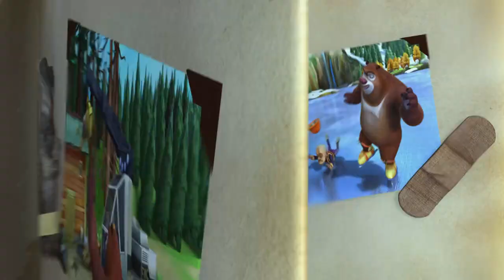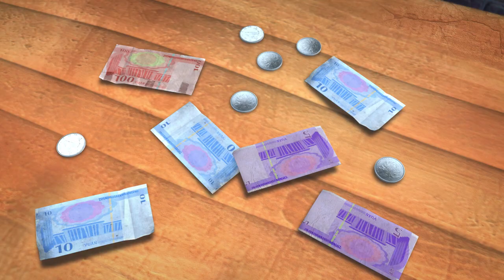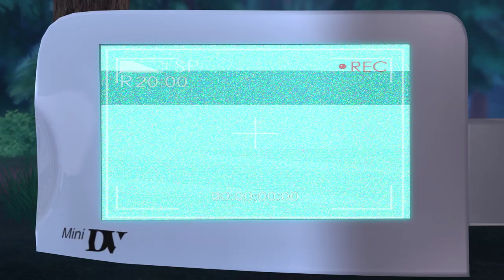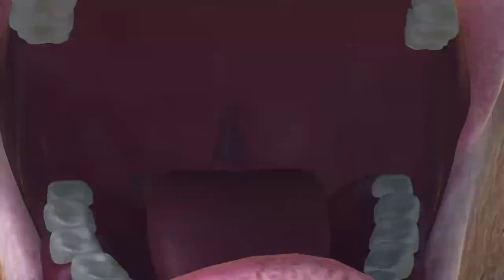Boonie Bears Forest Frenzy | Cartoon for kids | Compilation 91-93